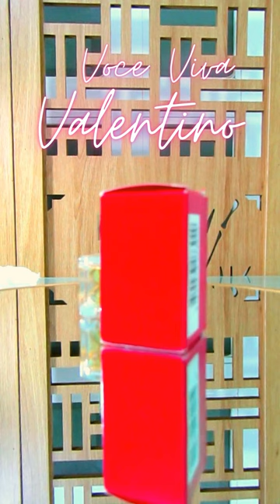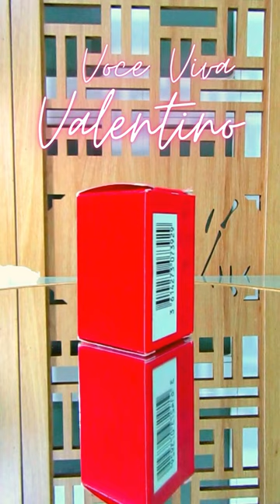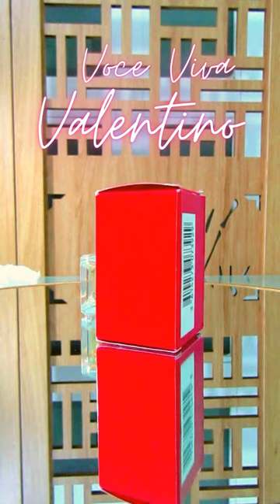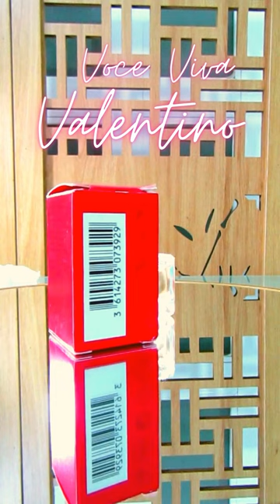Nước hoa mini Voce Viva Valentino 7ml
Nước hoa chính là một trong những phụ kiện được rất nhiều người quan tâm sử dụng, đặc biệt là những người có niềm yêu thích đặc biệt với mùi hương. Chính vì vậy mà hiện nay có rất nhiều loại nước hoa được cho ra đời với vô vàn những mùi hương khác nhau, mỗi loại đều mang đến một phong cách và ý nghĩa khác nhau, một trong số đó phải kể đến nước hoa mini Voce Viva Valentino 7ml.

Dòng nước hoa này là sản phẩm thuộc thương hiệu Valentino

Xuất xứ từ Tây Ban Nha/Ý, với đặc trưng mùi hương vô cùng nữ tính, quyến rũ và sang trọng với 3 tầng hương chính là:

Hương đầu: quýt, cam Bergamot, gừng
Hương giữa: hoa Cam, hoa dành dành
Hương cuối: Vanilla, đậu Tonka, xạ hương, gỗ đàn hương, rêu sồi.